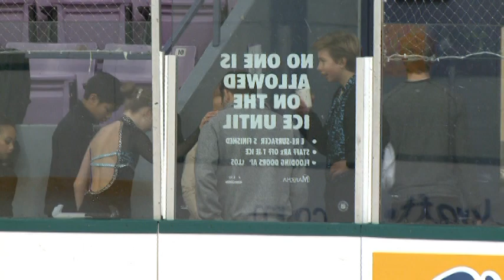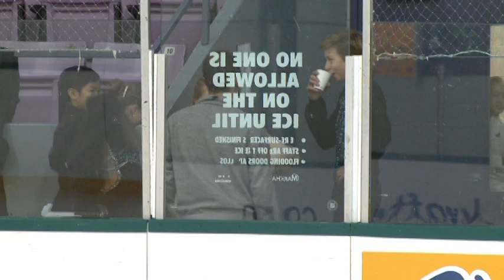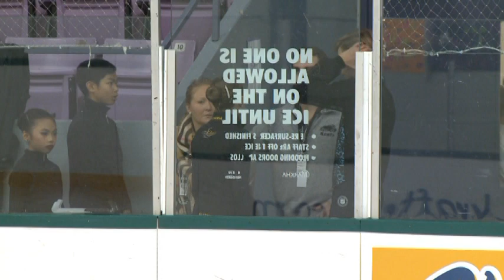Sectionals 2013 Pre Novice Free Dance "Cirque"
Malcolm and Hanna Placed Second in the Free Dance, ...Third over all